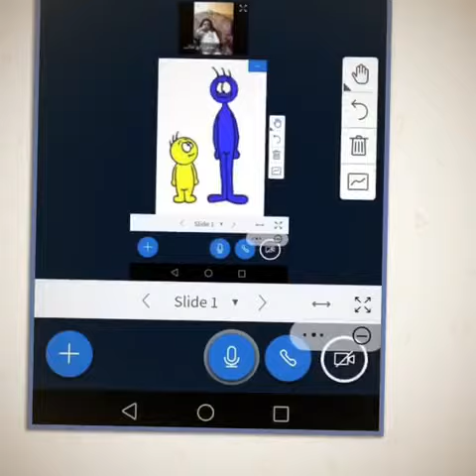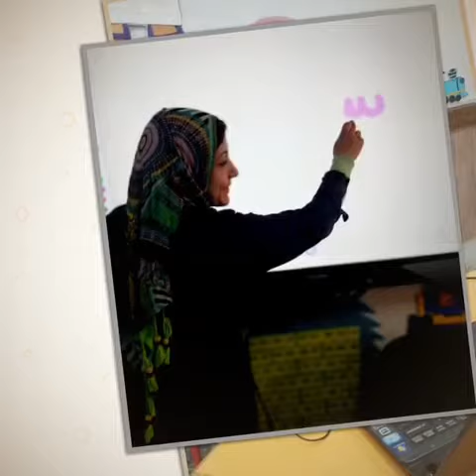الأسبوع الثاني من البث المباشر بني عبيد